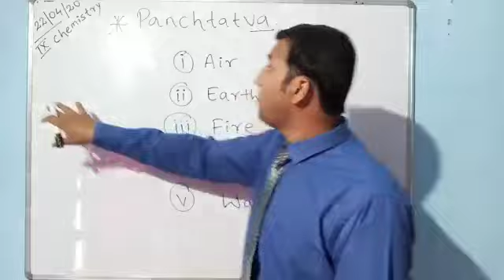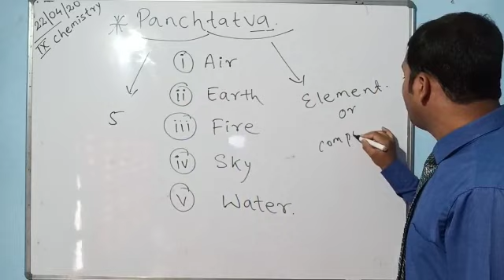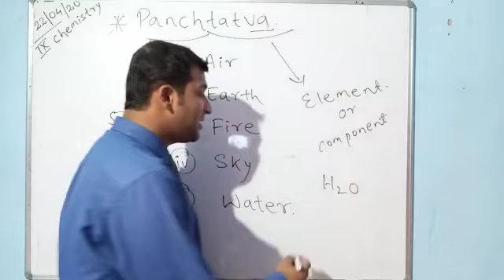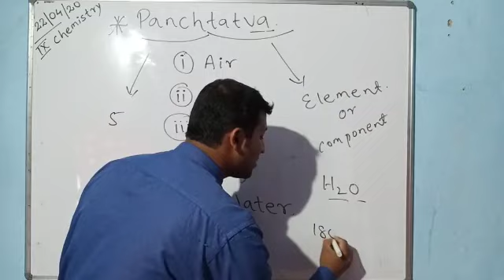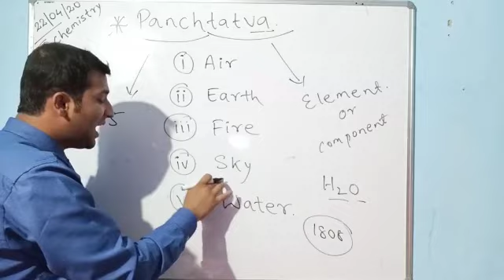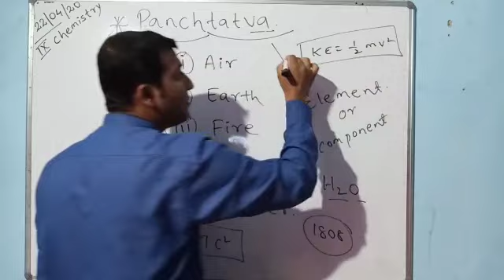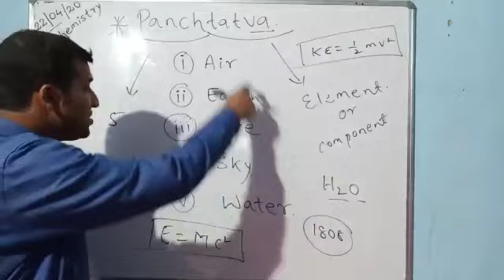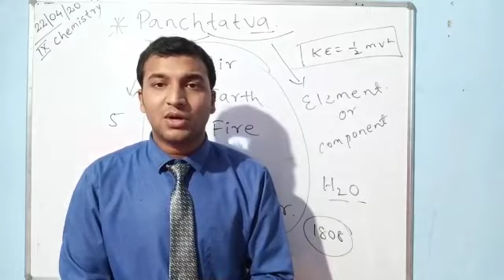Class- 9,Chemistry, Topic:- Panchtatva, 22.04.2020